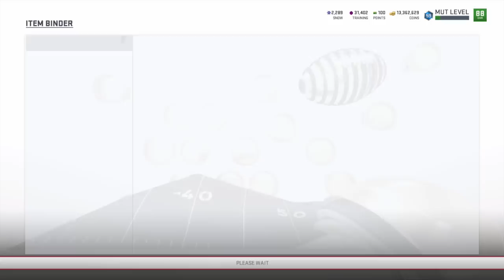I'M BACK! | 12/31 GIFT REVEAL + LIMITED NEW YEARS COLLEGE PLAYERS IN PACKS! | GIVEAWAY TIME!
I made 15 million coins in a week during the Zero Chill promo. I will be making a video detailing how I did this with a buddy of mine in the near future. It was not a Madden 19 glitch or anything of the sort just being smart :) I hope you guys enjoy the MUT 19 content for the rest of the year be sure to subscribe and turn on notifications so you never miss a video.

xRyan915 is your source for all your Madden 19 Ultimate Team News Madden 19 Tips and more! Subscribe to xRyan915 for more Madden 19 Ultimate Team Coin Making Tips to make you a MUT 19 Millionaire. xRyan915 will upload daily Madden 19 Ultimate Team content including Madden 19 Ultimate Team Power Up and Madden 19 Ultimate Team Training points tips! xRyan915 will also post full gameplay of Madden 19 Ultimate Team MUTSquads including Madden 19 Ultimate Team Weekend League/Madden 19 Ultimate Team Solo Battles tips, as well as Madden 19 Ultimate Team Draft Champions and Madden 19 Ultimate Team FREE building tips to get your Madden 19 Ultimate Team to 99 Overall Team.